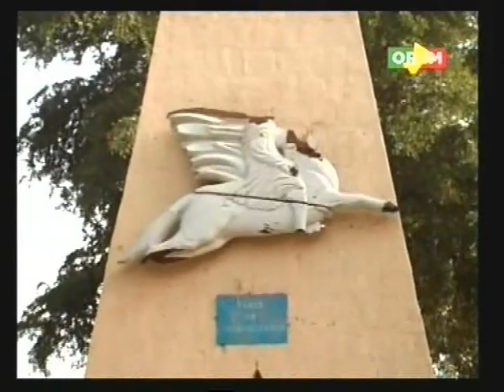Mali: des islamistes d`Aqmi profanent le mausolée d`un saint à Tombouctou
Des membres d`Al-Qaïda au Maghreb islamique (Aqmi) ont profané vendredi le mausolée d`un des saints de Tombouctou, ville mythique du nord malien inscrite sur la liste du patrimoine historique de l`Unesco, où la population est sous le choc, a-t-on appris samedi auprès d`un responsable local.

Les gens d`Aqmi, appuyés par (le groupe armé islamiste) Ansar Dine, ont détruit le mausolée du saint Sidi (Mahmoud Ben) Amar. Ils ont brûlé le mausolée, a déclaré à l`AFP sous couvert d`anonymat l`un des adjoints au maire de Tombouctou, contrôlée, comme tout le nord Mali, par Aqmi et Ansar Dine, après avoir profité du coup d`Etat militaire du 22 mars à Bamako.